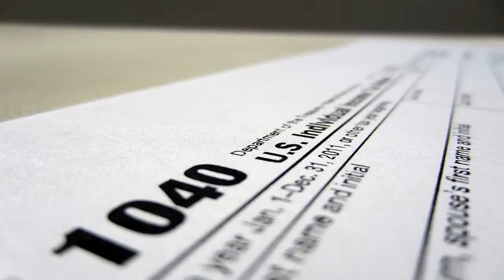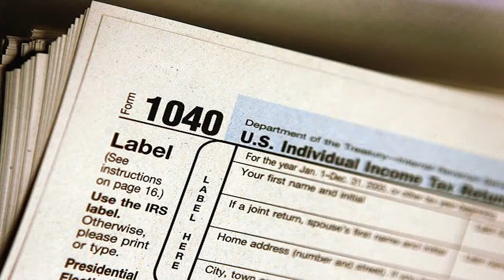Covered California - (How to apply step by step - webinar) Quint Tax Services